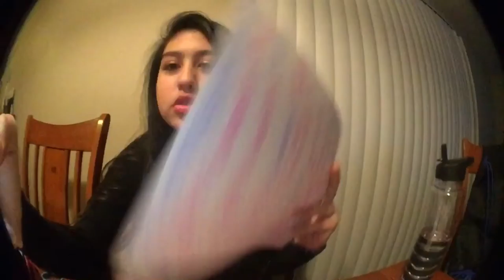First vlog! | Laura Hernandez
Hey guys I hope you guys liked this video! If you did make sure you give it a big thumbs up!

About me ♡
Age / 15
Camera / I film on my iPhone6 :)